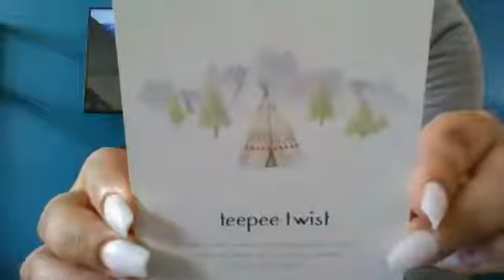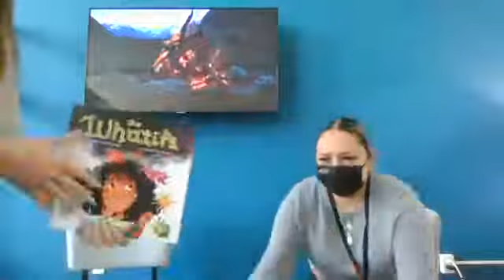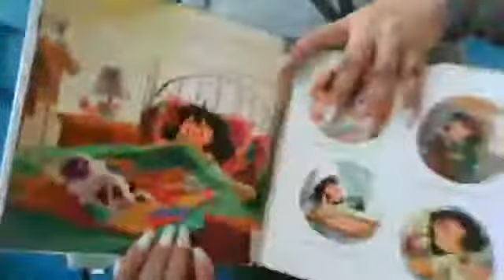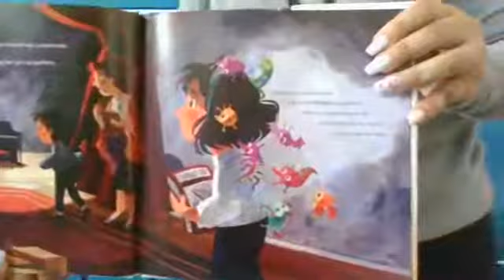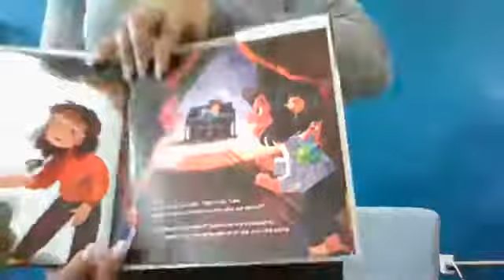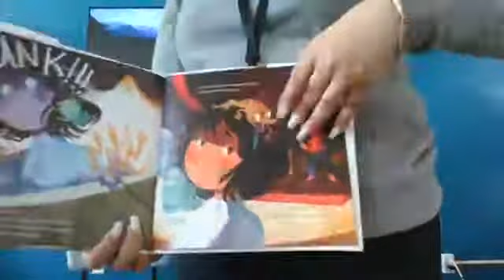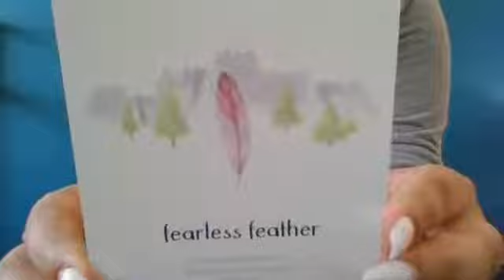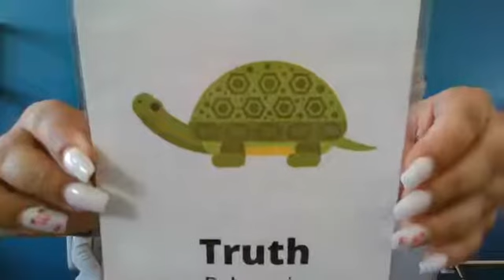Children's Fire Book Club | 'The Whatifs' | 3.10.21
Welcome to the Children’s Fire Book Club! You are here with HIR Wellness Institute Interns. Join us as we read a book, learn, and move together!

The wellness and/or nutritional information shared here is not intended to be a substitute for direct care, professional advice, diagnosis, or treatment. The full disclaimer is available on our main Facebook page in the 'About' section under the 'Impressum' link.

HIR Wellness Institute, or HIRWI, is a federally recognized 501(c)(3) nonprofit organization. Donations made are tax-deductible to the extent allowed by the law. Through the generosity of our donors, we are able to sustain our services and enhance our program offerings. We thank you for your continued support!

The Whatifs by Emily Kilgore

We are making such material available in an effort to advance understanding of environmental, political, human rights, economic, democracy, scientific, and social justice issues, etc. we believe this constitutes a ‘fair use’ of any such copyrighted material as provided for in section 107 of the US Copyright Law.

In accordance with Title 17 U.S.C. Section 107, the material on this video and channel is distributed without profit to those who have expressed a prior interest in receiving the included information for research and educational purposes.